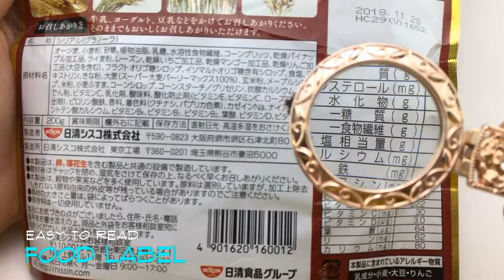Foldable Pendant Necklace Magnifier With Rose Gold Flower -CR7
The rose gold flower foldable pendant necklace magnifier is a representative of fashion and convenience. This foldable pendant magnifier necklace is the perfect accessory to wear around your neck to match your favorite outfit. By the way, the necklace pendant magnifier will provide the convenience of a 3x magnification lens, making it ideal for reading premium and small price tags. Suitable as a gift for the elders.